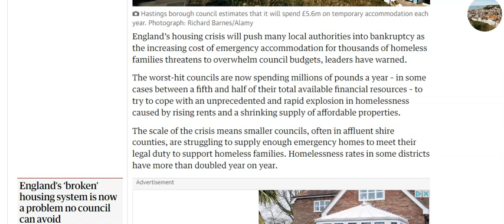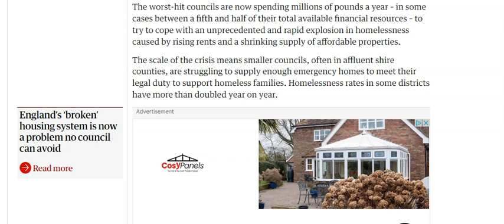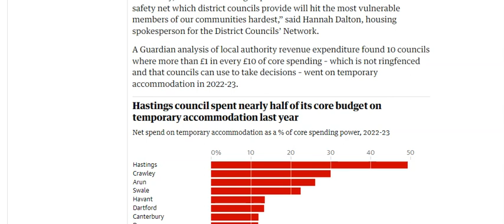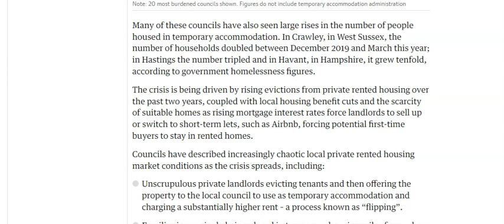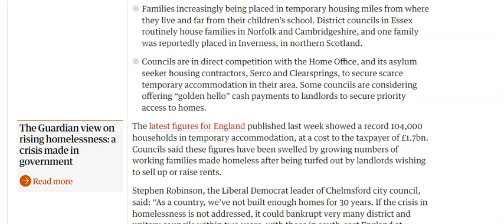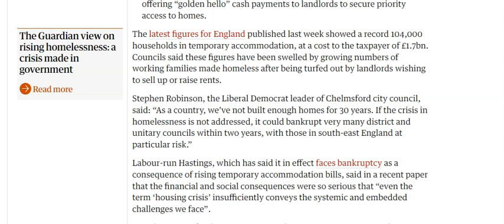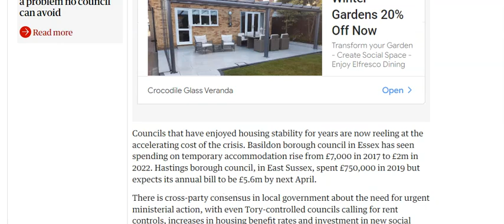UK HOUSING CRISIS GETS WORSE